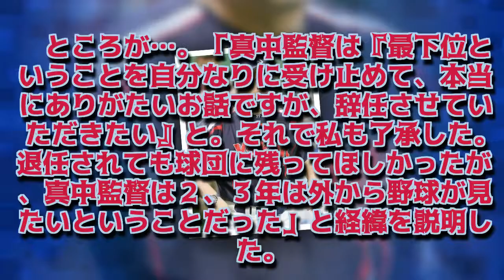【球界ここだけの話（１０１５）】ヤクルトが再建へ動き出す 衣笠社長、けが人出にくい仕組み作りとドラフト獲得選手の育成に意欲 『LIFE！』